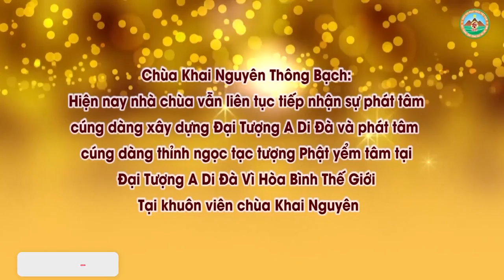Tứ Hành Xung Là Gì, Những Bạn Trẻ Lấy Nhau Không Hợp Tuổi Thì Phải Làm Sao l Đ,Đ Thích Đạo Thịnh, Ph